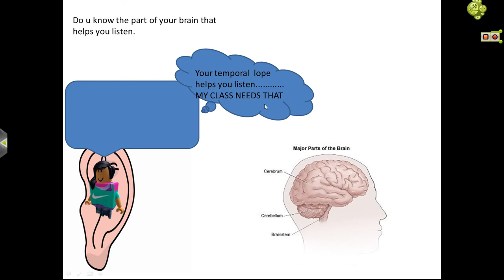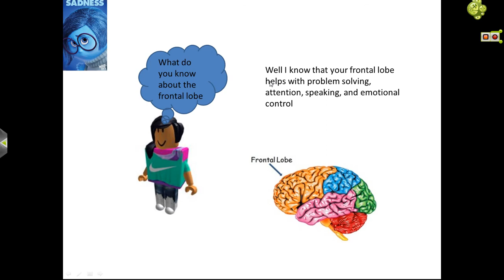Leslie brain movie